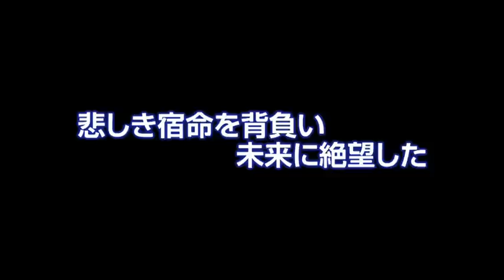STRAYER’S CHRONICLE Trailer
Trailer for STRAYER’S CHRONICLE, the new Japanese superhero movie from the makers of DEATH NOTE and GANTZ. Video courtesy of Warner Bros. Pictures Japan. © Takayoshi Honda / SHUEISHA © “STRAYER’S CHRONICLE” FILM PARTNERS